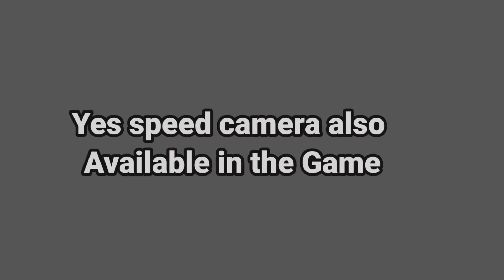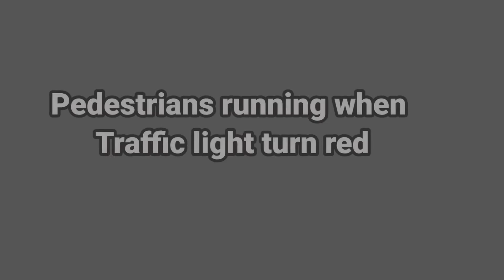Attention to Detail - Truck Tycoon by Mida Games Gets even More Detailful and Fun!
🚚attention to detail and new features! truck tycoon by miss games the newest | android games

Login info 👇👇

ID. 孙琰
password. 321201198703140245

truck tycoon for android